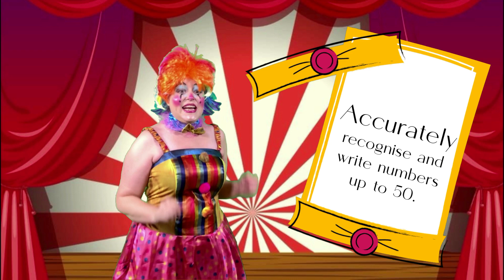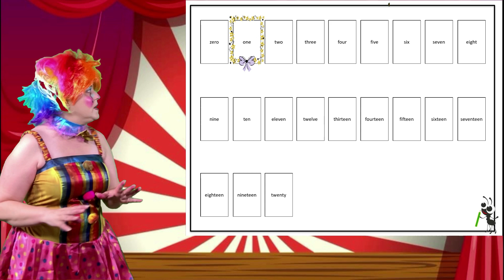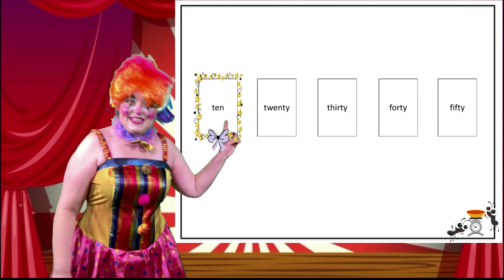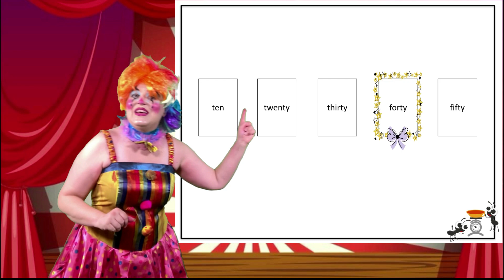Math Circus Number Names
Kooky Clown and Dumbbell Dave are here at the Math Circus again to play some more Math games! Today we're going to be reading and writing numbers in words! Bring your whiteboard and marker to play along with the game and have fun!